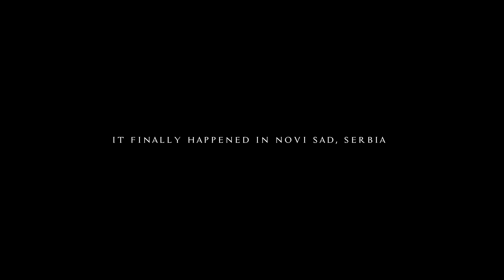War Engine - Memories (OFFICIAL MUSIC VIDEO)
Video recorded in Novi Sad, when Jesus came down once again for a day but with a different plan than the previous time.
Mega thanks to Strale Riverroth for being our lord and saviour, and enduring the cold December day in our hometown.
Also big thanks to Aleksandar aka. Jusuf for helping us out with the recording that day.
Idea and recorded  by Dušan Mijolić (spartans design studio) aka the midget that sings in this band.
Memories is the second song from our second album The Verdict, check out the whole thing here

Tell us what you think about the video, the bands social pages